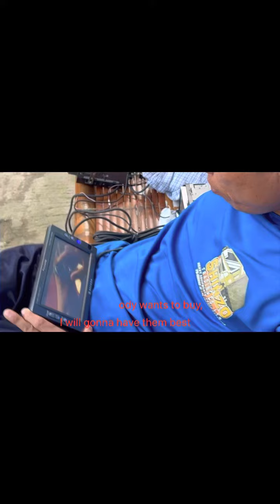Car matting’s weat,causes bad smell.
I was resting for a few min. Suddenly my wife make film, and i took advantage of it.  this is what I’ve got today guys.